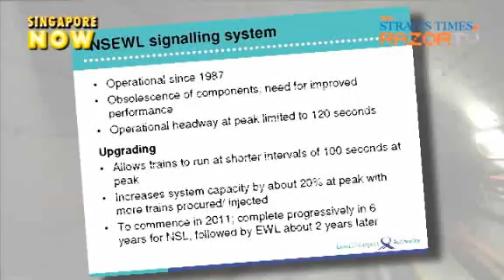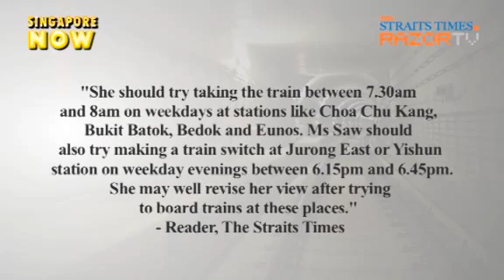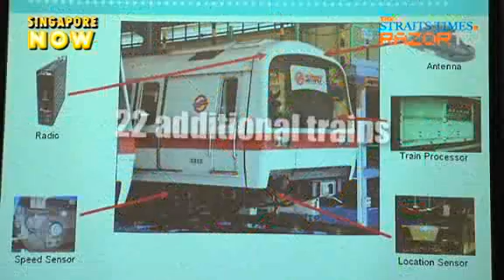Upgrade to train signalling system (MRT Upgrades Pt 1)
Commuters can look forward to shorter waiting times and a 20 percent improvement to existing capacity, with the upgrading of the current train signalling system on the North-South and East-West MRT lines.